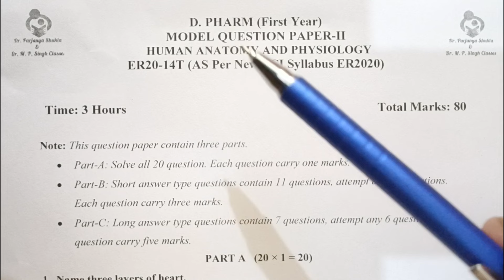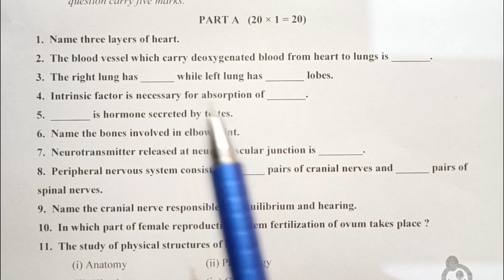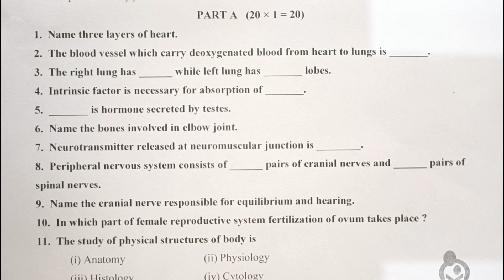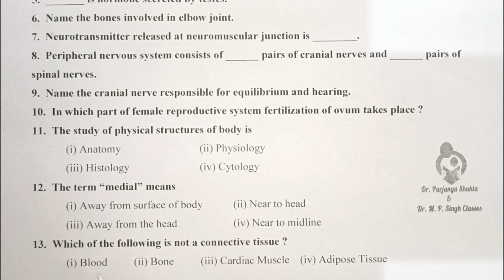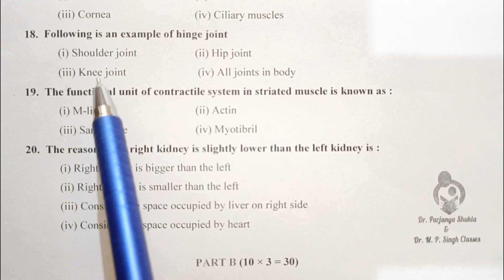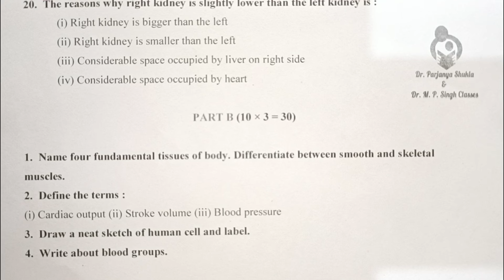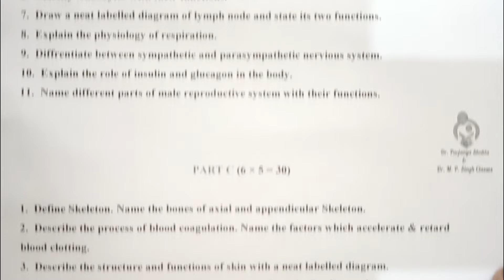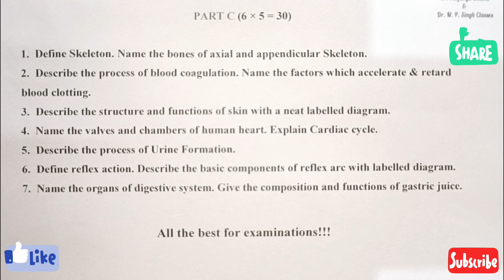Model Question Paper of Human Anatomy & Physiology | D.Pharm 1st Year | ER20-14T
In this video we had discussed a Model Question Paper-II of Human Anatomy & Physiology Subject Code- ER20-14T for Diploma in Pharmacy 1st Year Student.